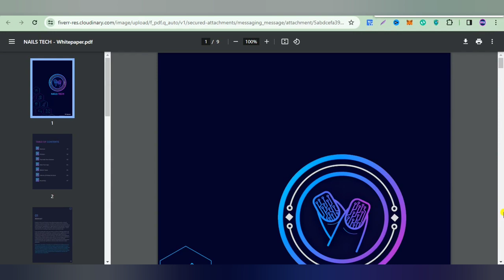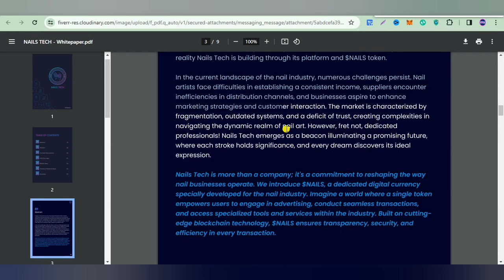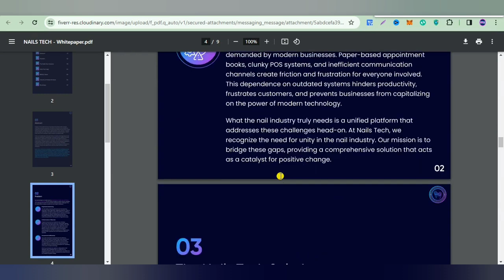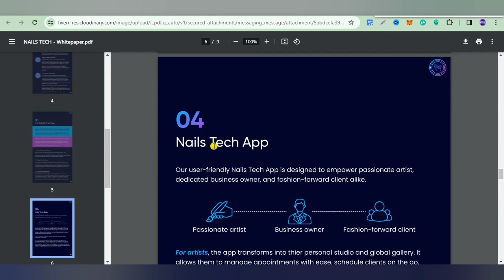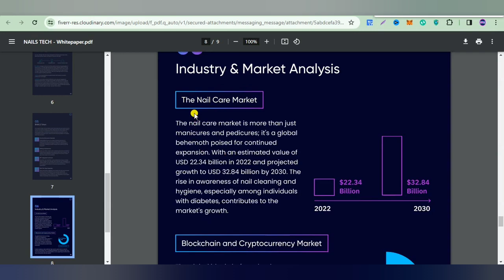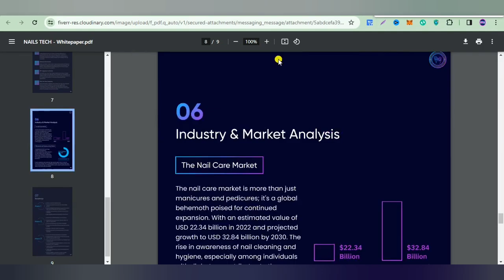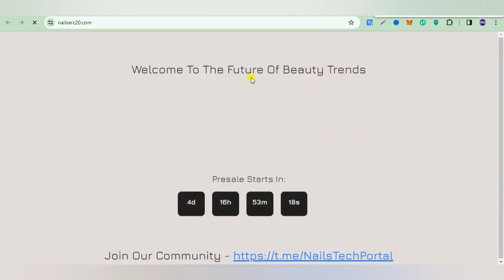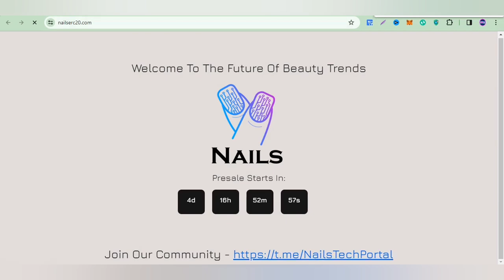NAILS Tech Portal $NAILS Review 💥 Best Earning project 💥 buy & Hold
► Aslam-o-Alaikum!!

                /// LIKE \\_\_
            /// SHARE \\_\_

About;; Mr Earning studio is a YouTube channel, where you will find technology, tricks&earning method videos in Urdu&Hindi

Regard  BY:👇👇
             Mr Earning studio